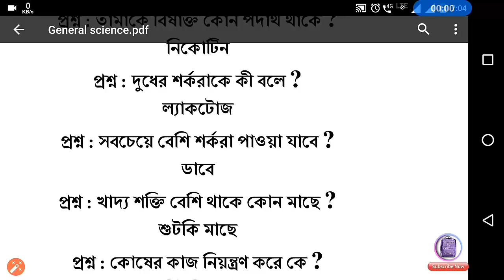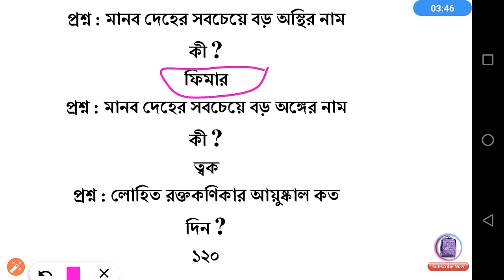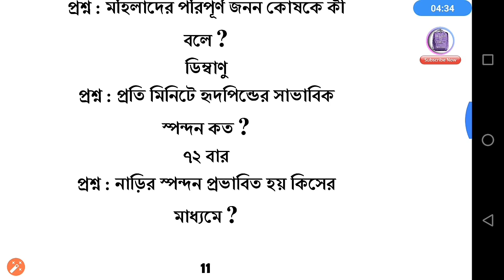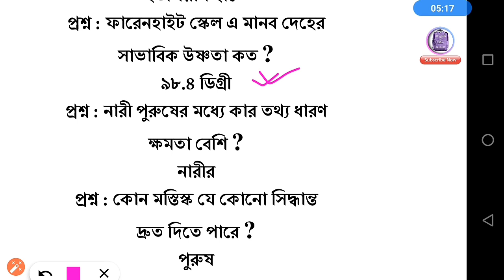PSC MISCELLANEOUS NEW WAY TO LEARNING || PREPARATION MISCELLANEOUS EXAM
PSC MISCELLANEOUS NEW WAY TO LEARNING QUESTION ANSWER||